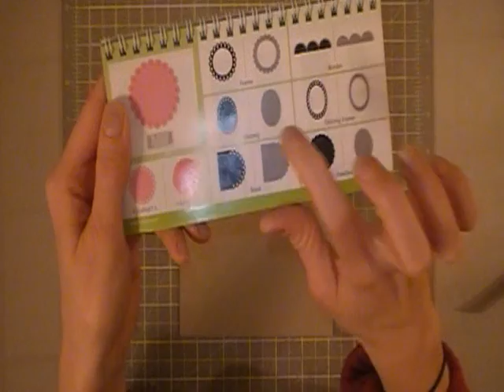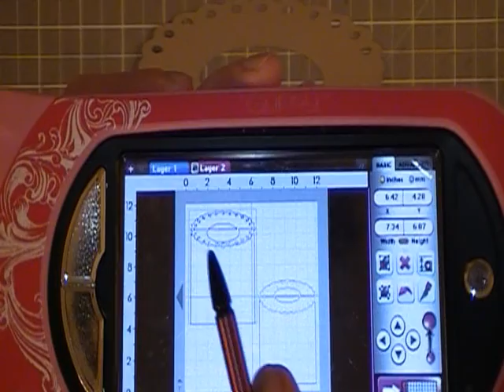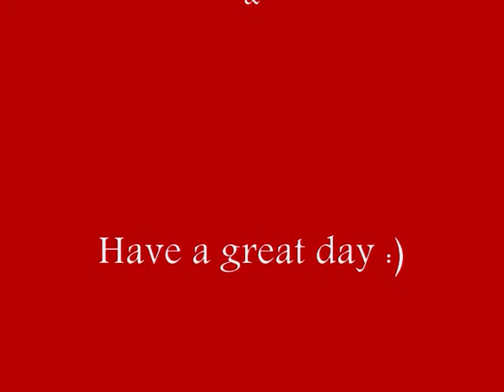A Holiday Gift Bag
A home made Christmas gift bag :)